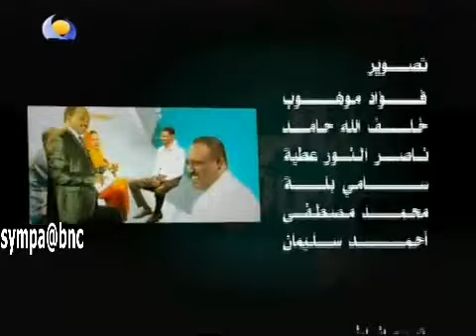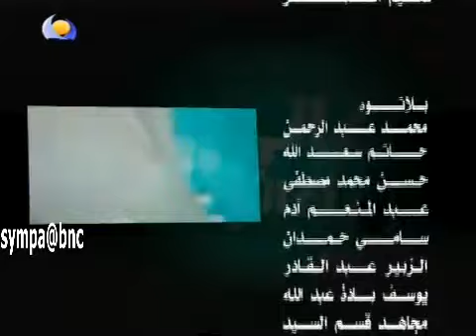أغاني وأغاني 2012- الحلقة 27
تقديم الأستاذ السر قدور- إخراج مجدي عوض صديق
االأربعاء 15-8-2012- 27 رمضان